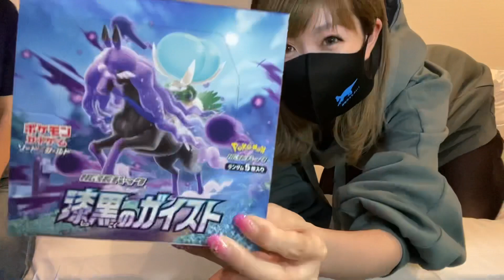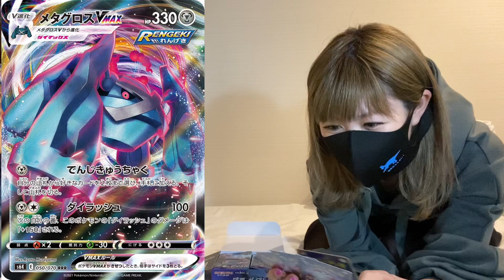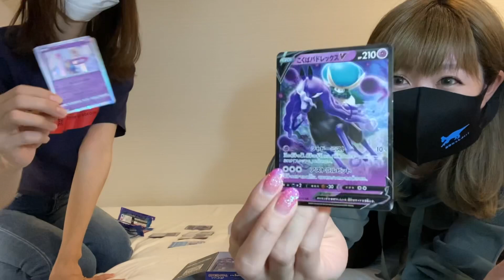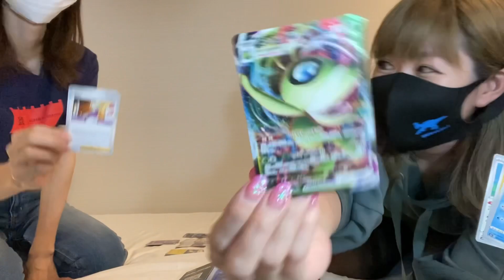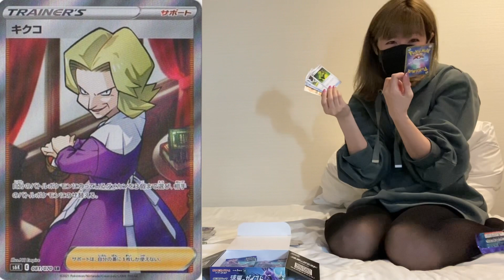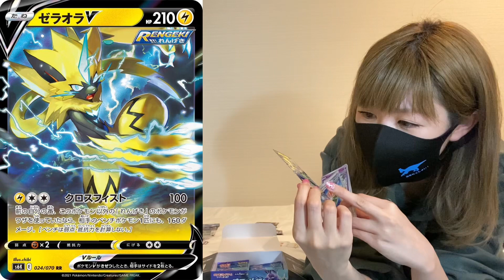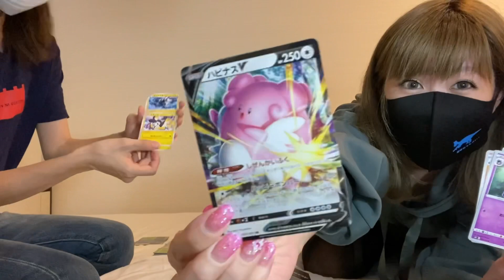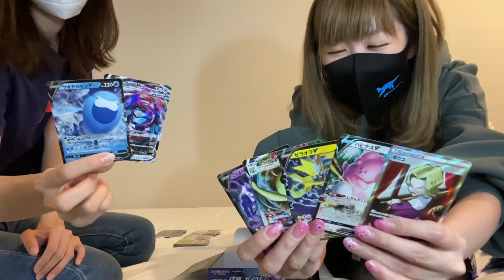【ポケカ】漆黒のガイスト開封対決【姉妹】#18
漆黒のガイスト、のんびり開封！！

New 恐竜わっしょいグッズ

☆生田晴香SNS

プレゼントなどの宛先はこちら☆
2100823
神奈川県川崎市川崎区江川2-18-9石川ビル1Fモンタナ生田晴香宛

☆視聴維持率高い動画

☆チェックしてるYouTube

メンタリストDaiGoさん/所さん/博物館系/レベルアップサバゲー/ポケットモンスター公式/本郷奏多さん